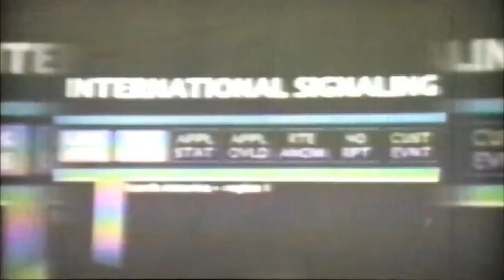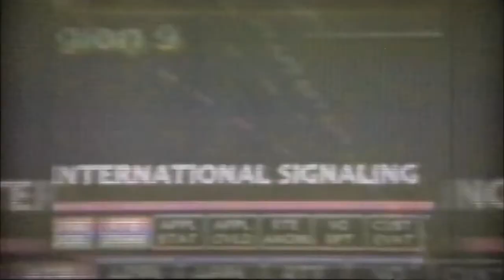SmackDown Versus RAW: 2011 - Rojas Twins (📀 & Kratos) Versus Twinsanity (Cortex & Bandicoot)